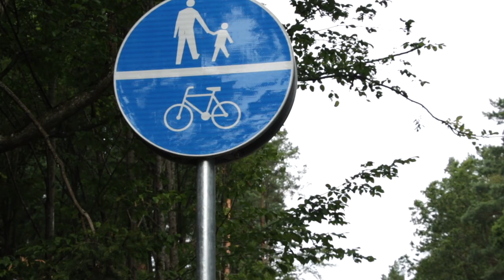Łupstych ma wyremontowane ulice i nowe ścieżki rowerowe